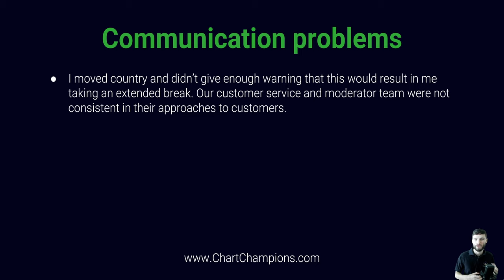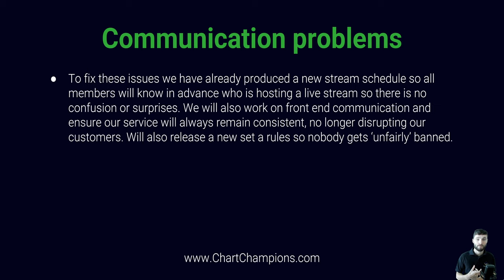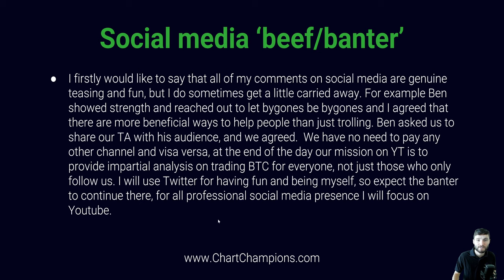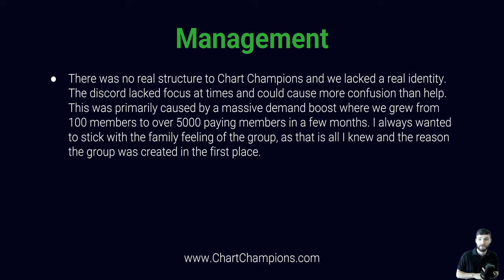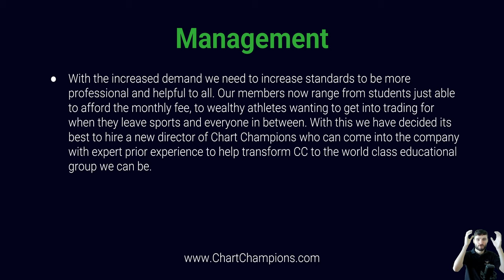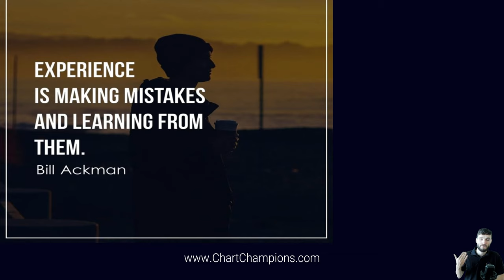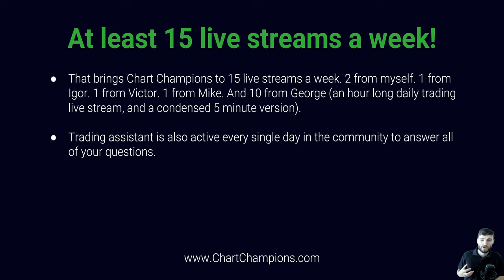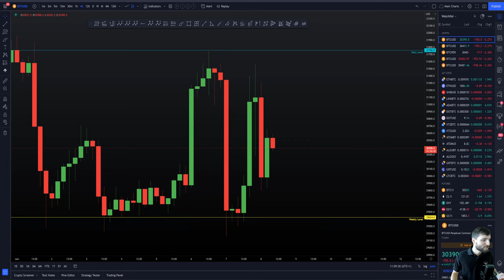I made some BIG MISTAKES - I understand the criticism.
I made some mistakes, took criticism, and received some great feedback. In this video I take full responsibility and say sorry for what went on with the lack of communication and how we are making changes to improve.